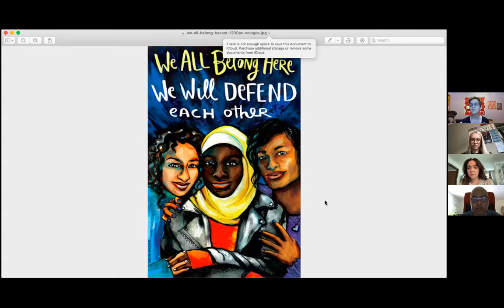Building Coalition and Solidarity: Projects and Practices of the Women’s Center and WGS at DePaul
In this session, originally featured at the 2nd Annual Peace Summit, members of the Women’s Center and WGS Department share values, ideas and strategies they draw from as they seek to build relationships that support accountability, coalition, and solidarity for social change and transformation. They focus on building through and across the power lines created by capitalism, white supremacy, heteropatriarchy and heteronormativity, imperialism, ableism and other systems of oppression and violence.